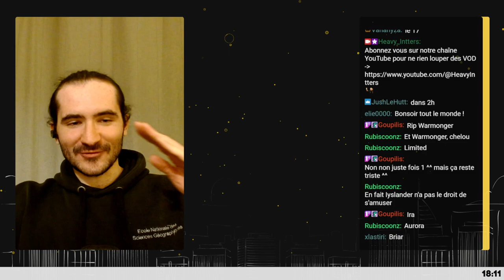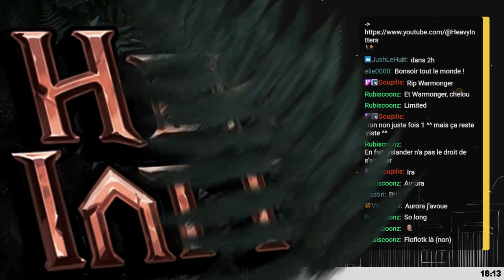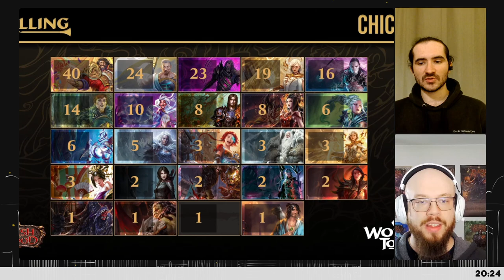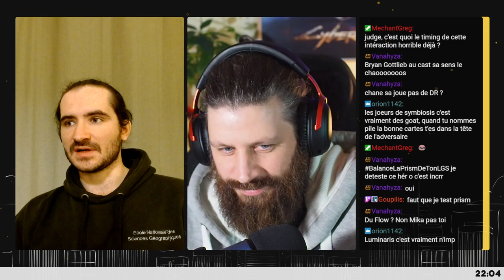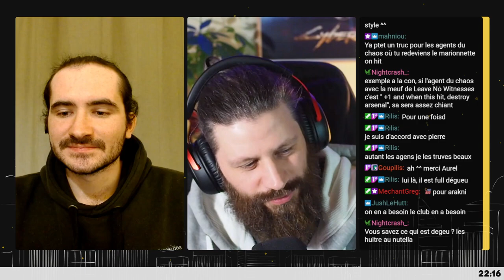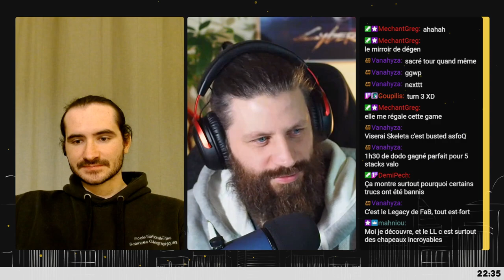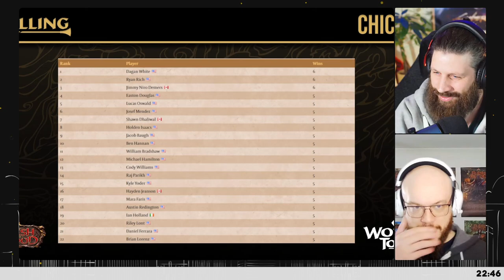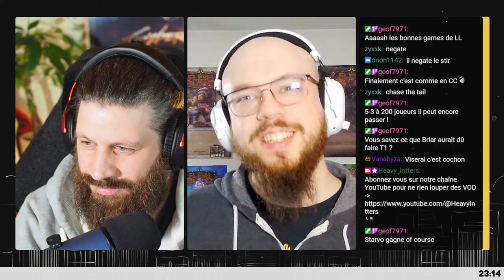[Cast] Calling Chicago Living Legend - Jour 1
00:00:00 Intro
00:19:49 R1 : Zen VS  Starvo
01:09:54 R2 : Dromai VS Starvo
01:48:28 R3 : Zen VS Florian
02:28:14 Meta Breakdown
02:31:20 R4 : Iyslander VS Briar
03:37:47 R5 Prism VS Chane
04:11:11 Le Spoil INCROYABLE
04:22:21 R6 Briar VS Viserai
04:48:37 Le Spoil Ranger
04:53:28 R7 Oscilio VS Zen